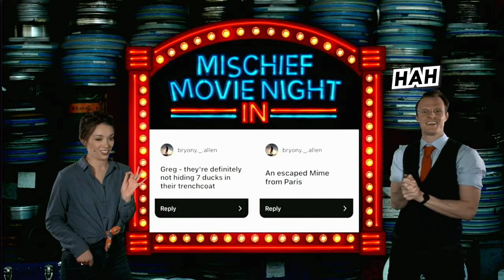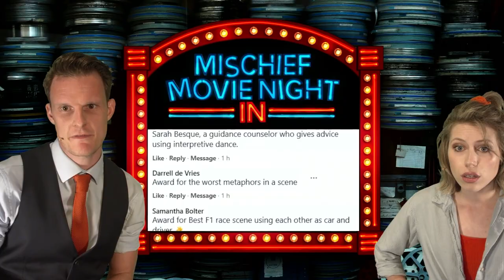dave "HAH" hearn (mischief movie night in)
Happy birthday Dave Hearn! The 'H' actually stands for HA ;)

in chronological order because i couldn't think of something better

00:00 - intro
00:12 - lasers & quasars
00:21 - i found it in the bushes
00:31 - who bun it
00:34 - cat in the habit
00:50 - careless whisper
01:00 - the primary cape crusader
01:28 - dress for danger
01:35 - high tide school
02:00 - suicide squid
02:12 - now museum, now you don't
02:33 - the quest for escape a lot
02:38 - wild feast
02:49 - look out
03:00 - what's the pointe
03:15 - enter the elephant
03:45 - love behind bars
03:54 - temple of the red giraffe
04:39 - over the henge
05:02 - ipswitch it up
05:54 - back to the tutor
06:28 - pier today, gone tomorrow
07:01 - the man who came in from the cold storage
07:49 - fielding of dreams
08:14 - fire in the hole
08:55 - ashopcalypse now
10:14 - ashopcalypse next
11:24 - ashopcalyspe then
12:04 - outro